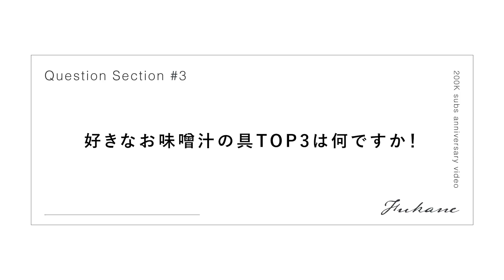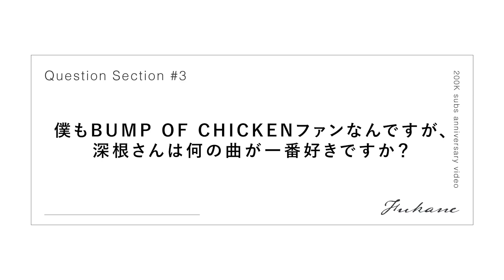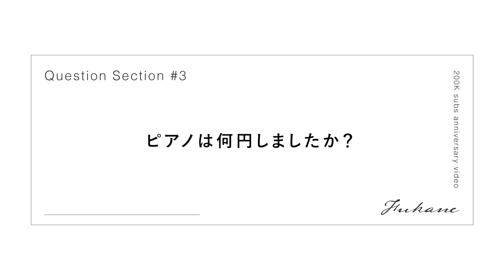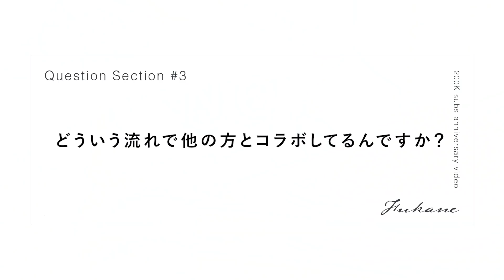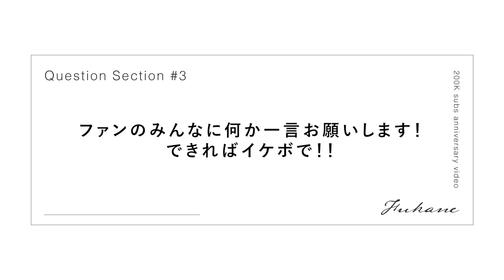第3回質問コーナー！Question Section#3【20万人記念】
5月に突破したわけで。今は8月なわけで。。
初回は「2万人記念」でした。10倍かぁ。そう考えると豪いことです。
沢山のご質問ありがとうございました！

（不勉強の著しい英語が頻出するので生暖かく見守ってください……）

▼新しいグッズはこちらから！ / New Goods